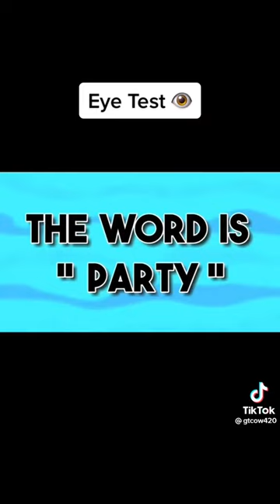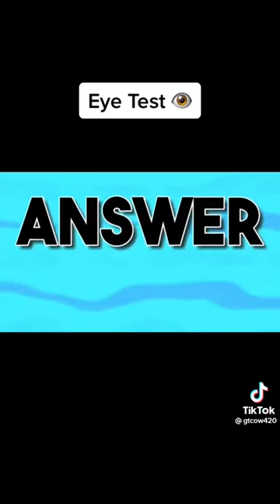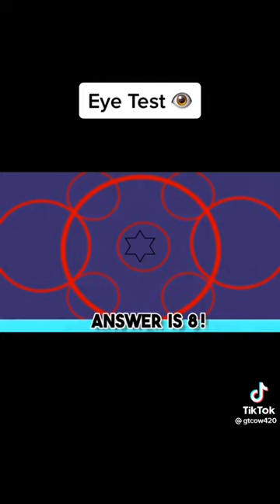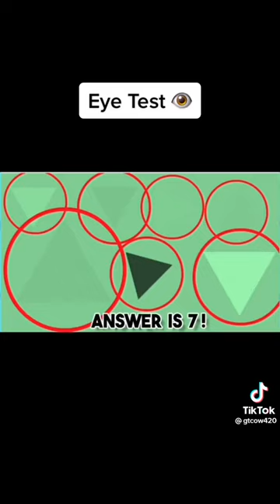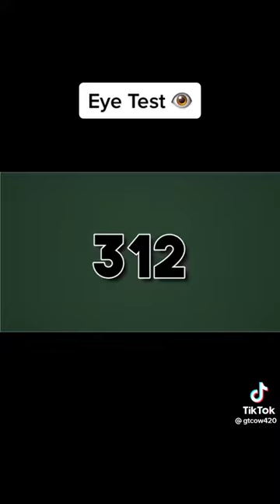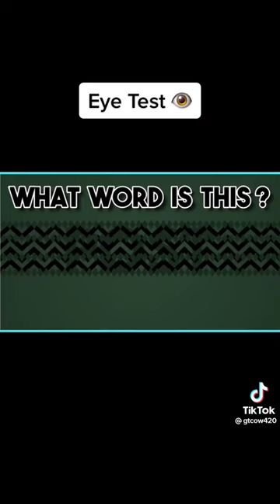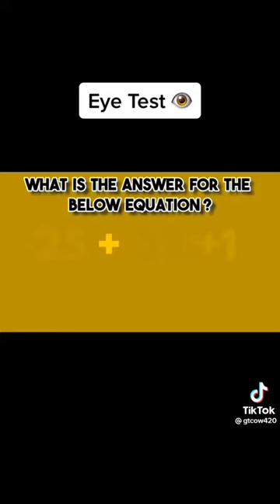Eye test 👀 How well did you do